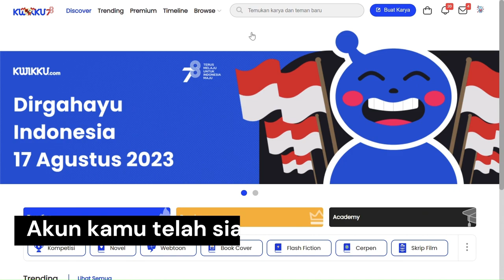Tutorial: Cara membuat akun Kwikku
Untuk pembuatan akun di kwikku.com bisa mengikuti langkah-langkah yang telah di jelasin didalam video.
Pastikan setelah mendaftar untuk melakukan verifikasi email, dengan mengecek kotak masuk atau folder spam pada email kamu.